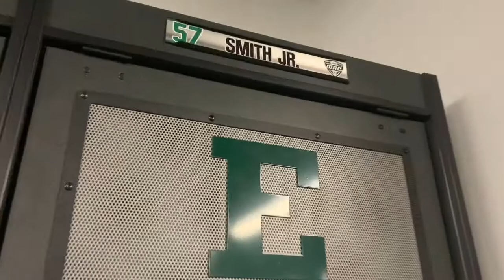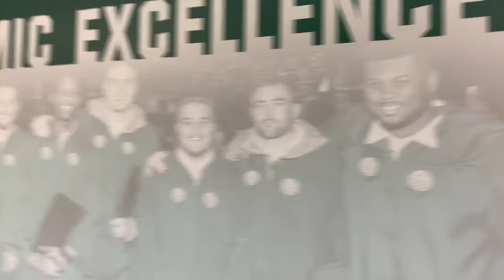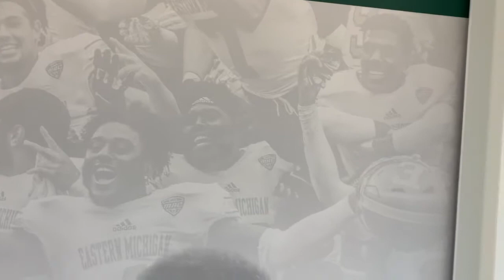Eastern Michigan UniversitY Football Facility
Drake x Gods plan